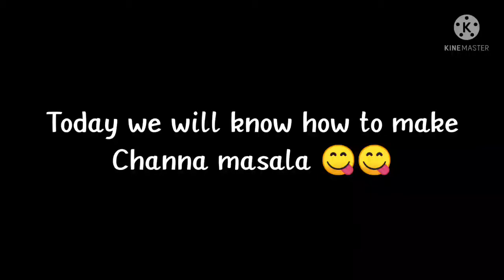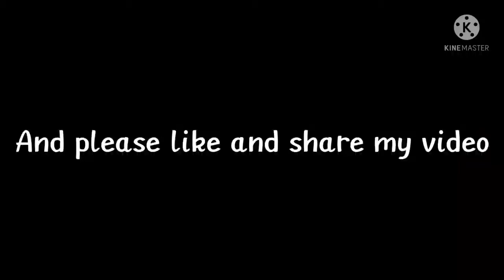tasty recipe of chana masala😋😋😋😋😋